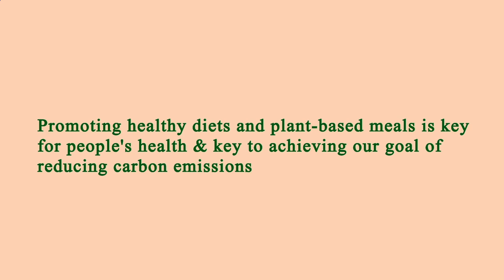Restaurant in Area Near Me - Restaurants in Area Near Me - Los Angeles, Los Angeles County, CA, US